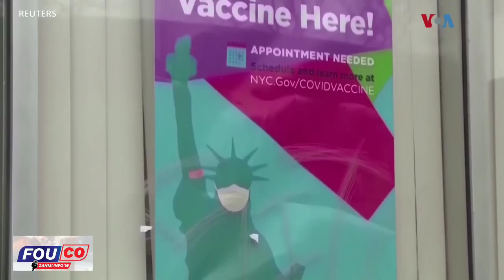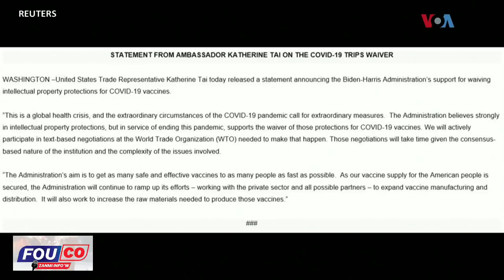Bravo Lapolis 27 kidnapè pran kòd Ti Lapli ak izo di yo kanpe sou dosye kidnapin nan / FOUCO